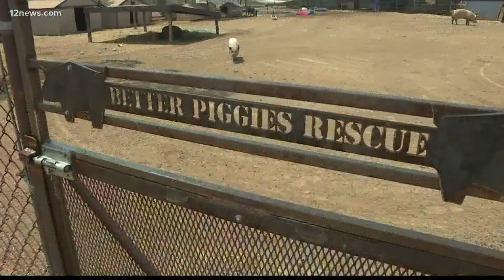Phoenix pig rescue urging people to get their animals fixed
Animal shelters across the Valley are filled with cats and dogs – but so are the rescues that take in pigs.

Some people think pigs would make a great pet but when they go into heat – watch out! That’s when some owners have been known to abandon the porkers in parks - the desert or even along highways.

Better Piggies Rescue in Mesa will take abandoned pigs in, but they are also encouraging would-be pig owners to do their research before owning a pig. They are also encouraging would-be pig parents to get their pig spade or neutered.